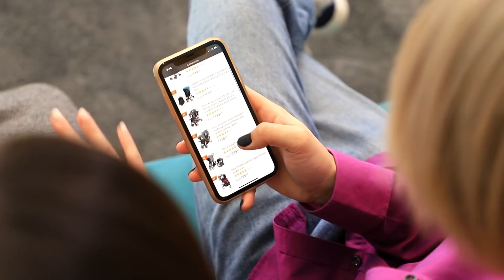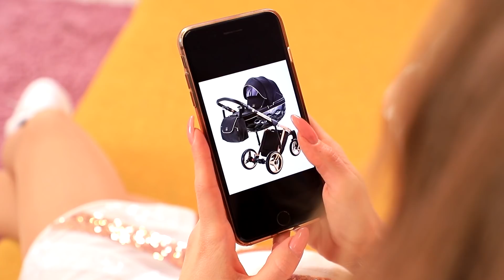Złoto kontra Srebro w Ciąży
Ciąża może być zarówno najbardziej przyjemnym okresem w życiu kobiety jak i utrapieniem. Zobaczmy jak przebiega zwykły dzień ciężarnych kobiet Złota i Srebra!

Przyrządy i materiały:
● Drewniana karuzela
● Farba akrylowa
● Plastikowe złote sztabki
● Haczyki
● Złota lina
● Dekoracyjna tektura
● Cukier
● Jadalny perłowy proszek
● Ozdobny papier
● Klej
● Balsam do ust EOS
● Brokat do makijażu
● Kryształy górskie
● Brokat
● Styropian
● Papier ścierny
● Rolka taśmy
● Przezroczysta tuba
● Laski kleju na gorąco
● Papier piankowy
● Plastikowy wazon
● Frezarka
● Ciasto biszkoptowe
● Forma cukiernicza
● Polewa do ciasta
● Złoty ryż dmuchany
● Masa cukiernicza
● Posypka